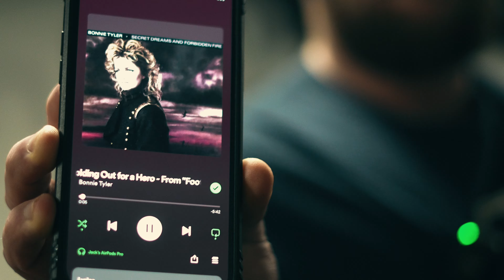BACK FOR BODYBUILDERS